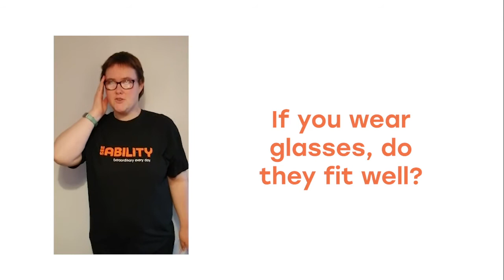We Can Help You || Looking After Your Eyes